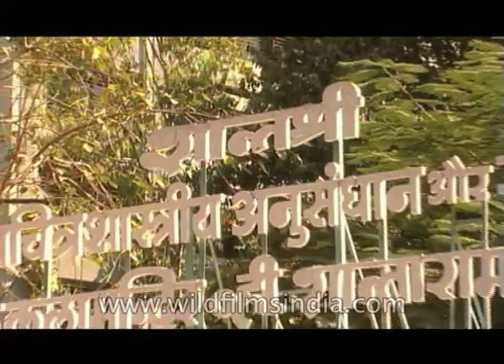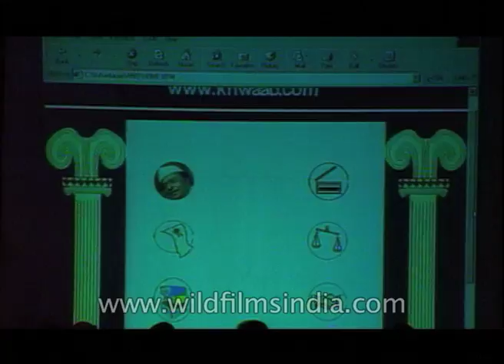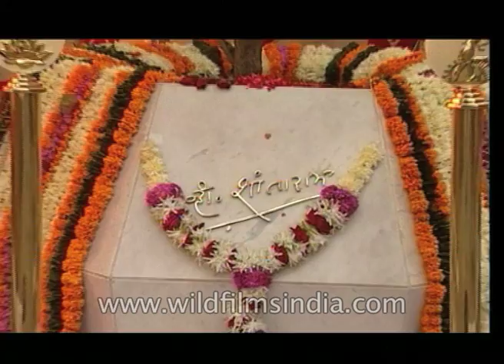Tribute to V. Shantaram by Vilas Rao Deshmukh, Sunil Dutt, Yash Chopra and Shyam Benegal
These black & white photographs have hidden the history of Hindi cinema which is not only artistic but it will also be known for its never-ending courage. 30-40's, i.e. slavery and no freedom of speech. In such a scenario, a name emerged on the pane of the cinema, V. Shantaram.